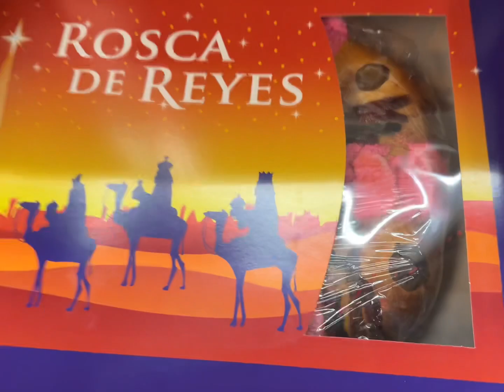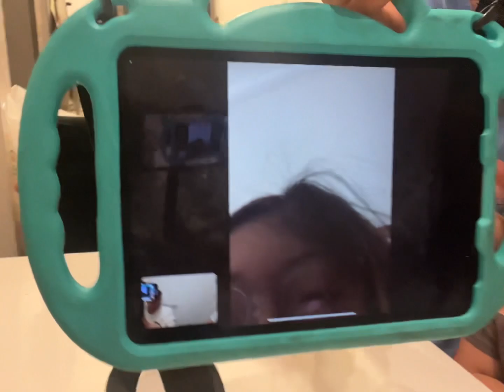Bike riding at the beach/ día de los reyes vlog